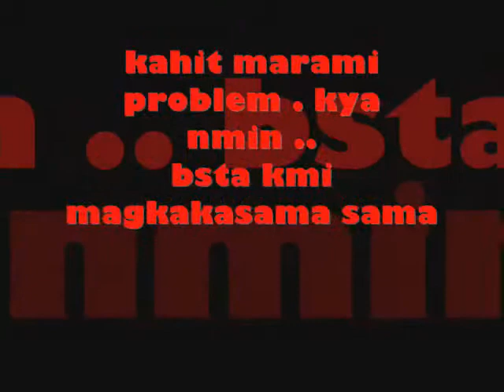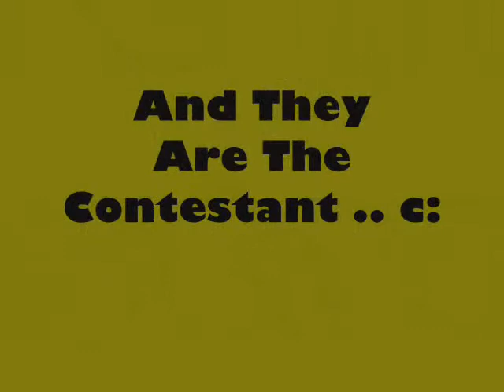1st ANNiVERSARY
happy anniv wazalakista .